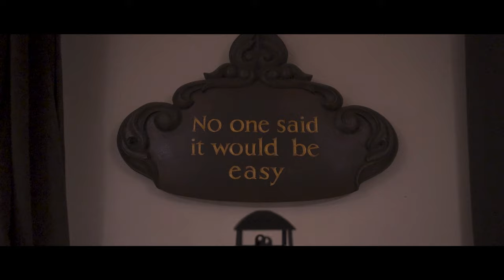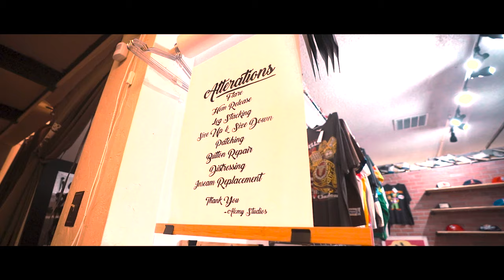Dolla Dame x Young Jr - Late Bloomers (Exclusive Music Video) | Dir. CMDELUX